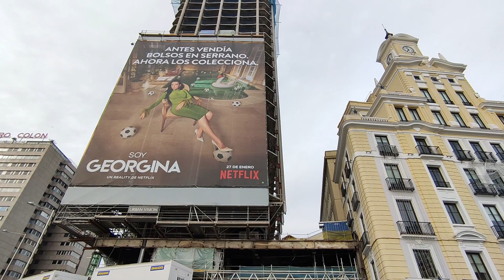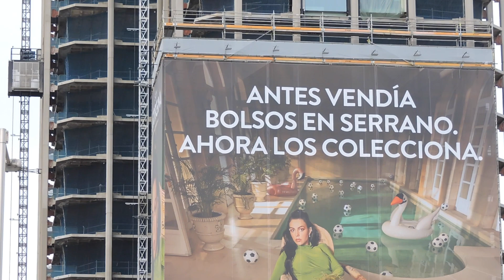🚧 TRABAJOS EN LA SEGUNDA PLANTA DEL RECRECIDO | OBRAS TORRES COLÓN DE MADRID 8 DE ENERO DE 2022 🚧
Hacía mes y medio que no visitaba la torres de Colón, aunque sí que he pasado por la zona con el coche más de una vez y he visto el recrecido. Ya están con la segunda planta de las 4 que tendrá, y va ganando en forma y el altura. El resto del edificio sigue más o menos igual, con la excepción de esa gran lona publicitaria que no ayuda en nada a los vídeos. Pero es lo que hay.

Como comento en el vídeo, hay que tener presente que la obra no estará terminada hasta 2023, así que tendremos todo un año para hacer seguimiento de la misma, y soy consciente de que tendré que ir con más frecuencia si quiero ver cosas interesantes.

Y ya comenté que van a instalar una fuente en las torres, me lo confirmó una amiga que va a trabajar precisamente en ese proyecto. Tengo que preguntarle dónde, cuándo y qué tipo de acceso tendrá ella. Quizás me pueda grabar cosas interesantes, o incluso me podría dar acceso a las torres. Veremos, no me quiero emocionar.